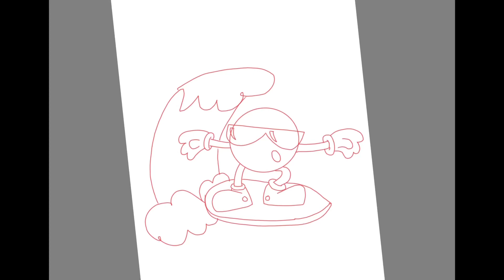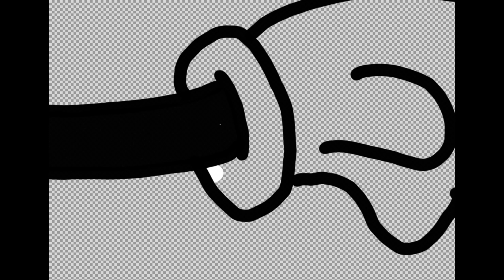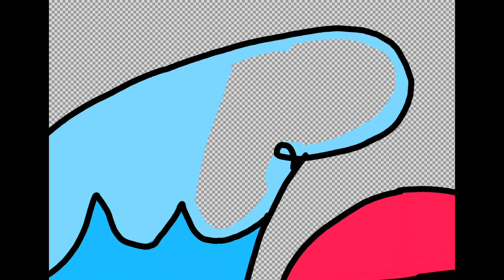Cool spot speed paint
Btw happy New Years